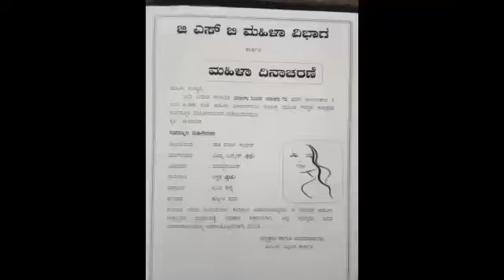Cloth bag making by me.. At Mahila Saptaha program. Gsb Mahila vibhaga. Karkala